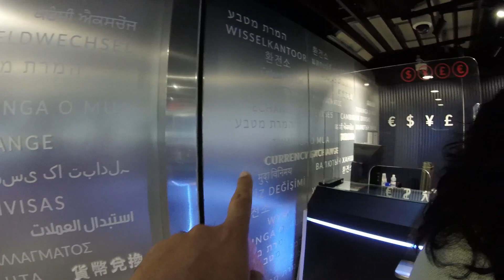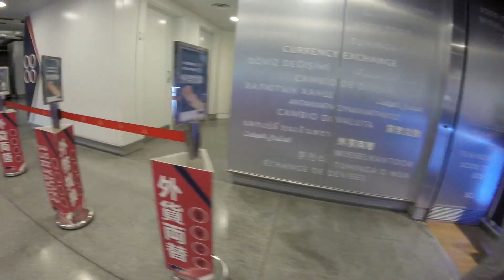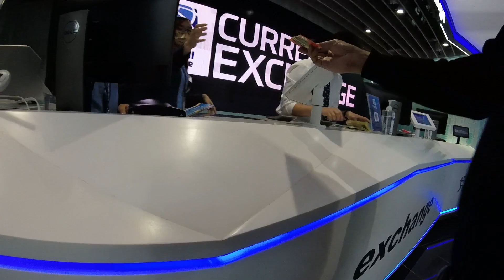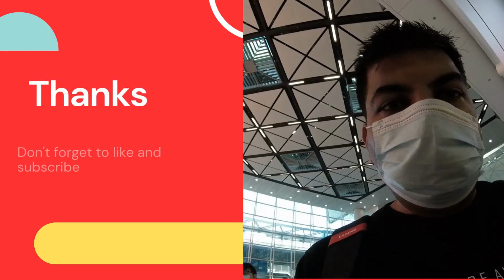Currency Exchange 💰💰 Hong Kong Airport ✈️ मुद्रा विनिमय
We are astounded by Hong Kong's vitality and liveliness as soon as we walk off the plane and reach the airport. We navigate the crowds while past opulent shops and humming cafes. Although we are excited to explore, we must first obtain some local cash.

Follow us on an interesting journey through the busy crowds of the Hong Kong airport as we make our way to the currency exchange. Join us as we buy some great meals to fuel our excursions and exchange $100 in Hong Kong dollars.

As we continue our journey, we find ourselves drawn to the delicious aromas of local food stalls. We decide to indulge our taste buds and buy some food with our newly exchanged currency. We savour the rich flavours of traditional Hong Kong dishes, like dim sum and rice noodles, and feel energized and ready to take on the city.

So come along with us on this exciting adventure through Hong Kong airport. Follow us as we exchange currency and sample some of the city's delicious food. Keep watching to discover all that Hong Kong has to offer.

00:16 Video starts
00:30 Failed attempt currency exchange at Hong Kong Airport
01:13 Doing the math to figure out how much time we have left
02:55 We decided not to go to Hong Kong city
03:21 Currency exchange at Hong Kong airport
03:59 We got the Hong Kong Dollars